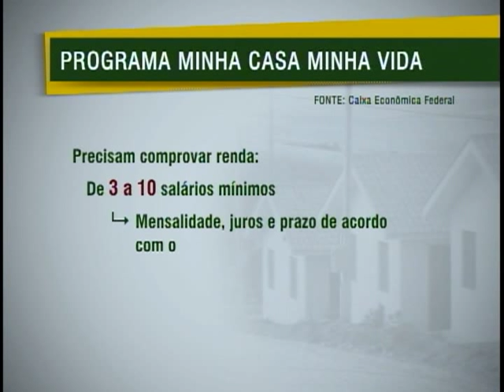Moradias do Minha Casa, Minha Vida são entregues em São Jose do Rio Preto (SP)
NBR Notícias - 19.08.11: A Presidenta Dilma Roussef entregou nesta sexta feira (19), mais moradias do Programa Minha Casa, Minha Vida, em São José do Rio Preto, interior de São Paulo. A presidenta disse que o governo está dando continuidade a programas sociais que movimentam a economia e que o Brasil não está em crise.